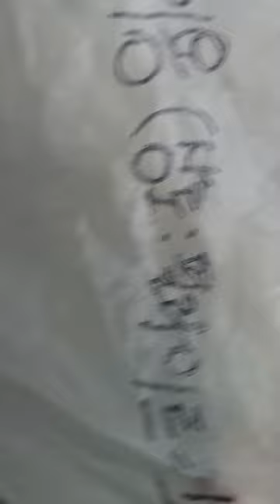군자란(줄무늬)분갈이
줄무늬군자란의 분갈이 과정